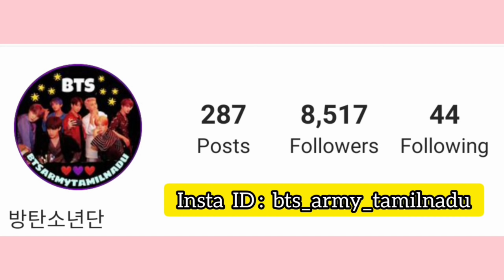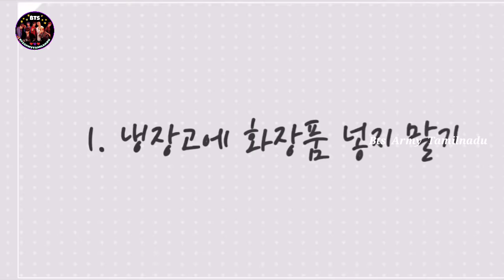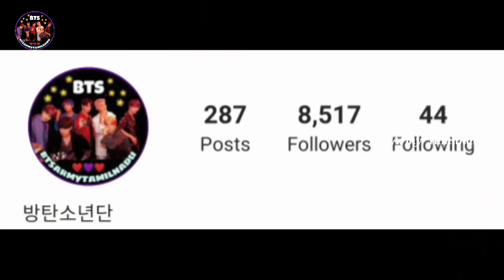Dalbang Dorm Drama Bts Tamil Dubbed || Bts run ep.76 || Bts Army Tamilnadu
Dalbang Dorm Drama Bts Tamil Dubbed || Bts run ep.76 Tamil Dubbed || Bts Army Tamilnadu ||